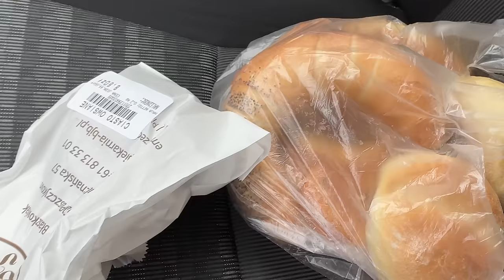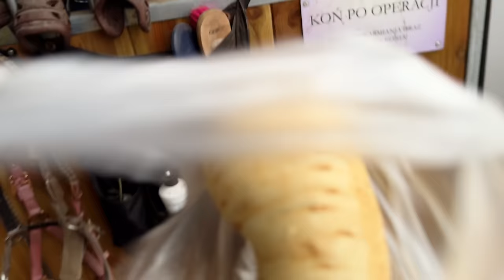PIERWSZE SIODŁO U ŹREBAKÓW?! | Dila rozwaliła kopyto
📷 Instagram Matiego 😎

🦄TACKROOM
z kodem „ALEKSA15TR” 15% zniżki na PAKI

🦄Silwear
z kodem „Dila10” 10% zniżki na cały asortyment

🦄Herbihorse
z kodem „Aleksa10” 10% zniżki na cały asortyment

🦄Hippovet
z kodem „Alexa10” 10% zniżki na wszystkie suplementy z linii Mebio i Hippovet Pharmacy oraz otręby ryżowe Rice Gastro i Rice Up

🦄Natura Sanat
z kodem „Aleksa” 10% zniżki na COLLAGEN COMPLEX